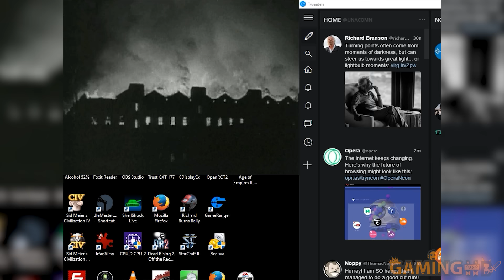Gaming History: Commandos "A classic game that defined a style"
Commandos - In the year 1998, Commandos gave Real Time Tactics a new face and a style that became the standard for this genre for almost a decade. And now it's making a comeback.

(Game Description) Commandos is a stealth-oriented real-time tactics video game series. The five games released between 1998 and 2006 are all set during World War II and follow the adventures of a fictional British Commandos unit. Each mission is loosely based on historical events during World War II to carry the plot. The series was developed by the Spanish developer Pyro Studios and published by Eidos Interactive. The series has sold a total of 3.3 million copies and generated $41 million of revenue at retail.

to buy Games on GOG to Support us !
Host Links